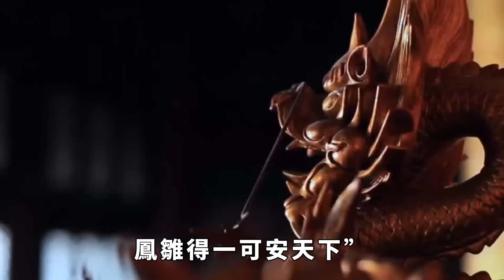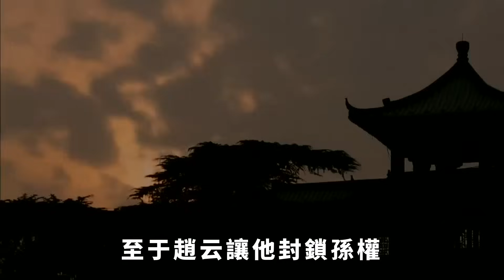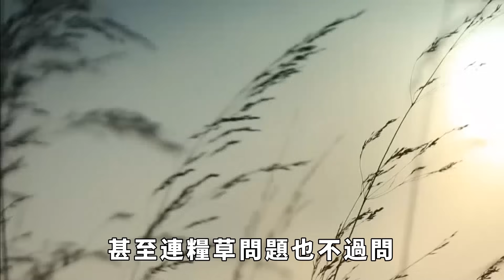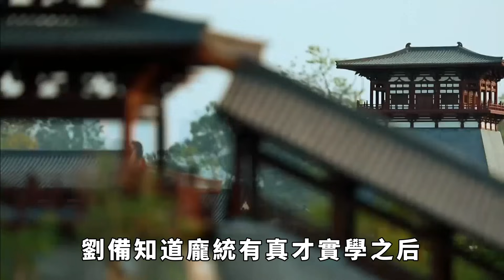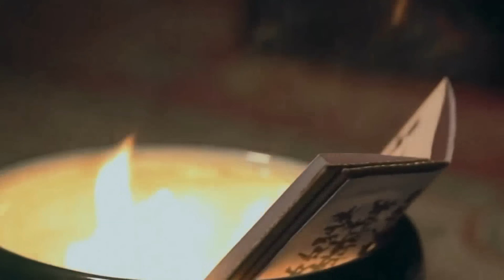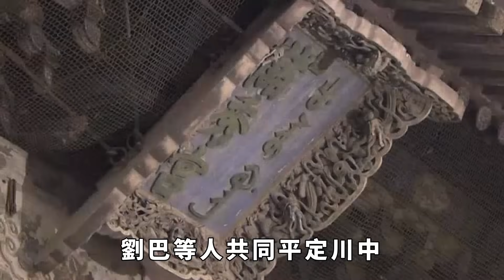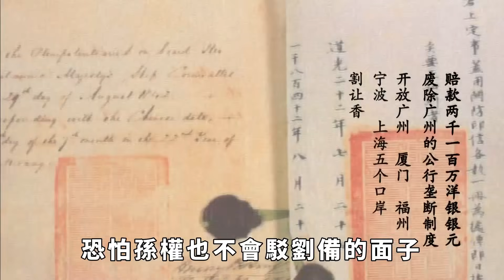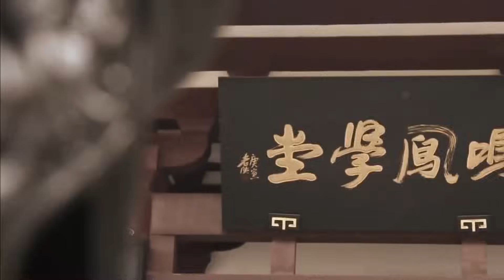龐統生前最後一計，可保關羽不死，手段真高明，可惜劉備不采納，孔明臨死才發現。【史曰館】三國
龐統和諸葛亮到底誰更強？他們二人的才能是顯而易見的。如若不然，水鏡先生也不會說「臥龍、鳳雛得一可安天下」。但是讓人尷尬的是，劉備得到臥龍、鳳雛兩位大賢，但是卻是第一個敗亡的集團。問題到底出在哪裏？ 請注意，本影片是專注於講解社會新聞和奇聞異事，完全符合YouTube社群準則。